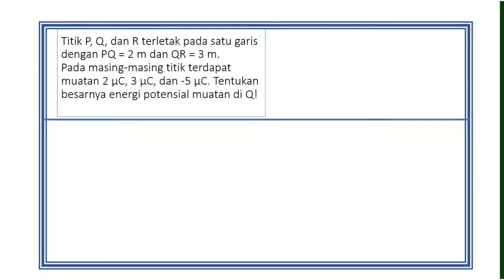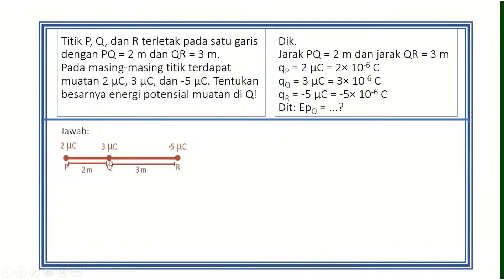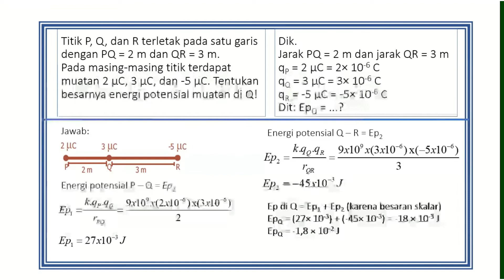UNBOXING FISIKA PBAHASAN SOAL LISTRIK STATIS I ENERGI POTENSIAL LISTRIK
Hallo. Kali ini saya mengupload video Contoh Soal tentang Listrik Statis dengan tujuan untuk memberikan kemudahan bagi kalian yang sedang belajar bab tersebut. semoga bermanfaat bagi diri saya pribadi dan khususnya bagi yang sedang belajar atau pelajar.

Selamat menikmati dan mengunduh video ini agar dapat ditonton secara offline agar kuota internet kalian menjadi hemat . Maafkan saya jika terjadi  kesalahan dalam menjelaskan, karena saya juga manusia biasa yang selalu memiliki kesalahan.